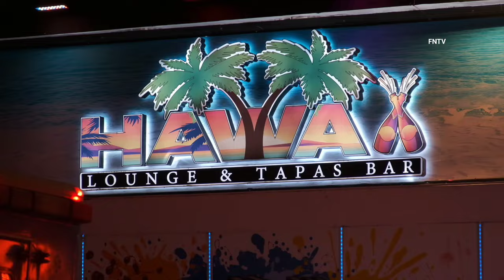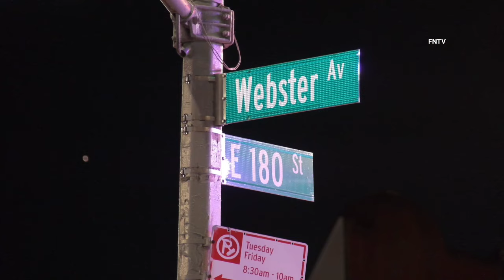Two Bystander Shot on Webster Ave. Shooting - Bronx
July 27th, 2024 - Bronx, NY: At approximately 2:45 a.m., officers from the 48th Precinct responded to 180th St and Webster Ave. for two people shot, including a 23-yr-old woman reportedly shot in the leg and a 39-yr-old man.

Both victims went to St. Barnabas Hospital in stable condition. Both were reported as being unintended victims of a shooting that wasn't meant for them.